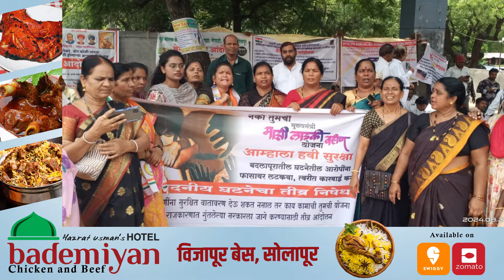नको तुमची लाडकी बहीण योजना, आम्हाला सुरक्षा द्या...!